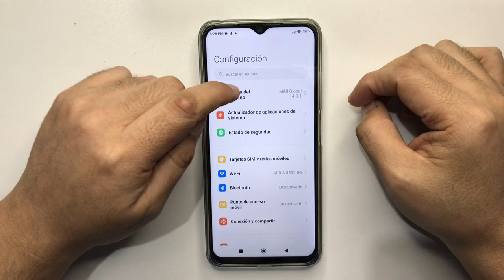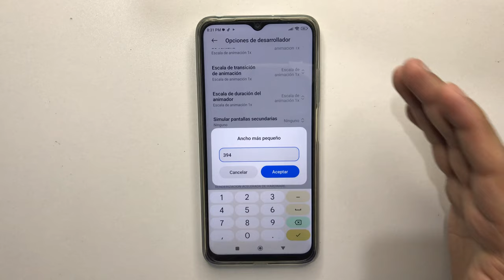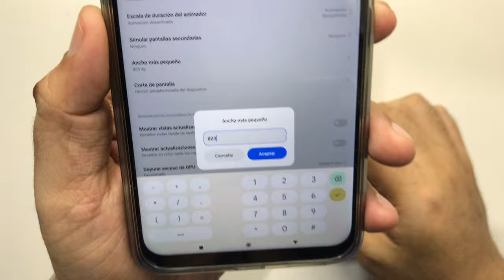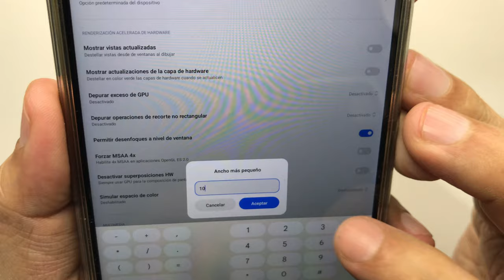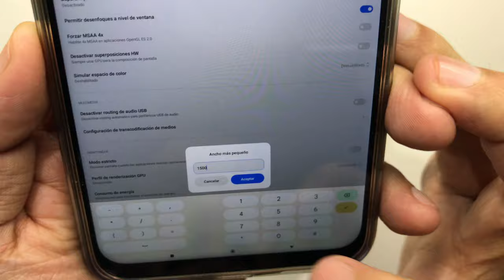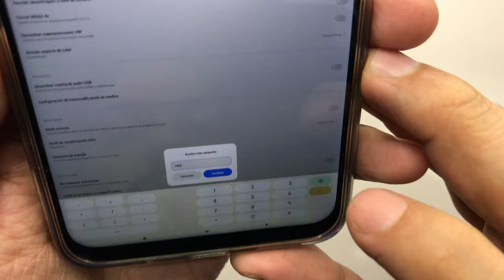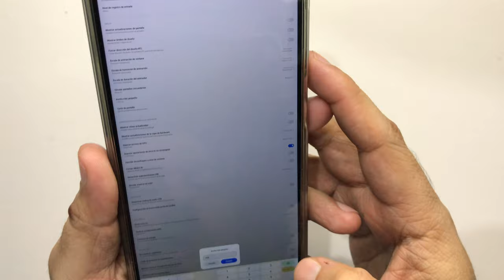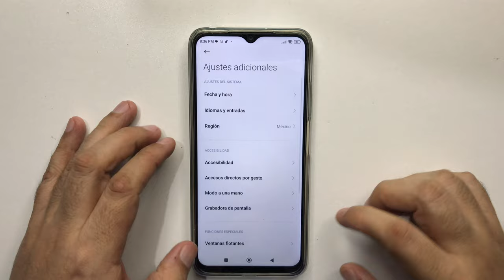Cuanto DPI aguanta el POCO M5 4/64GB HANDCAM 😱Celulares POCO soportan dpi de? se Formatean solos?